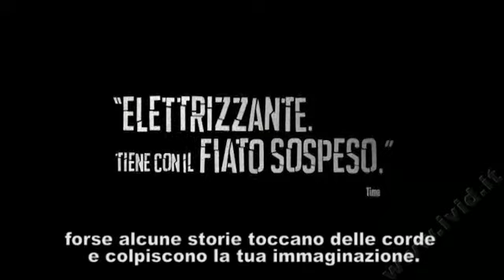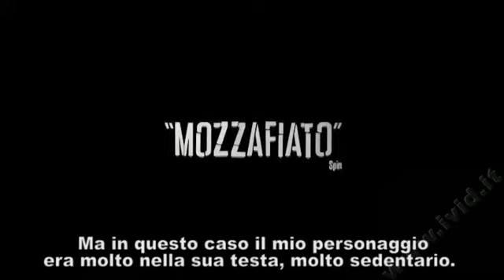Speciale iVid - "La Spia"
LA SPIA - dal 30 Ottobre 2014 al Cinema

La storia racconta del boxer Melik Oktay e di sua madre, entrambi residenti turchi-musulmani ad Amburgo, che incontrano una persona per strada che si fa chiamare Issa. I due, senza saperlo, hanno innescato una catena di eventi che coinvolgono le agenzie di intelligence di tre paesi. Issa, che afferma di essere uno studente musulmano di medicina, è, in realtà un terrorista ricercato e il figlio di Grigori Karpov, un colonnello dell'Armata Rossa la cui considerevole eredità è tenuta nascosta presso una banca di Amburgo. Il personaggio del vizioso Tommy Brue entra nella trama quando il Issa mira a trovare tale eredità.